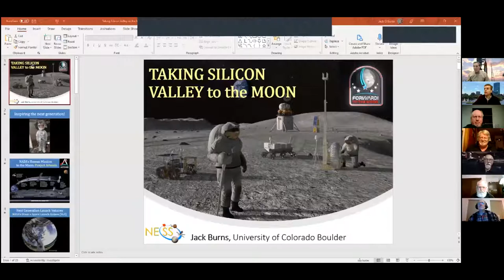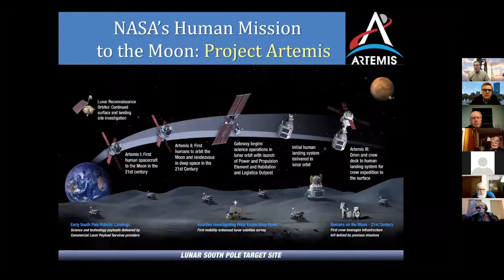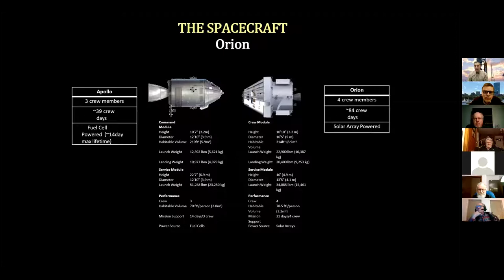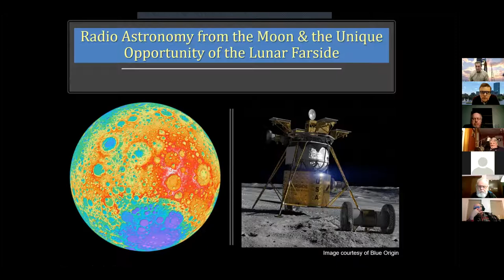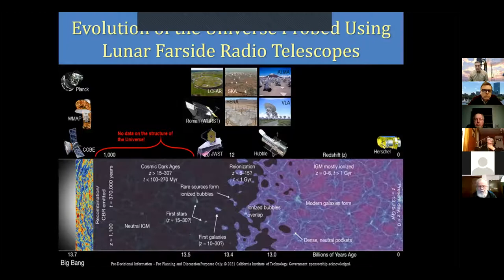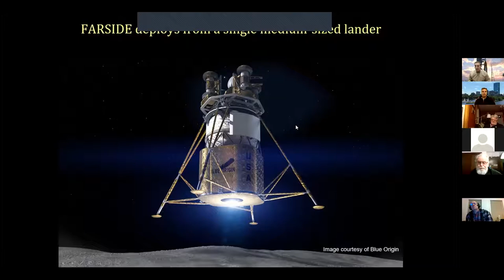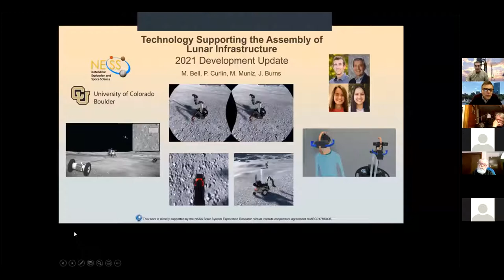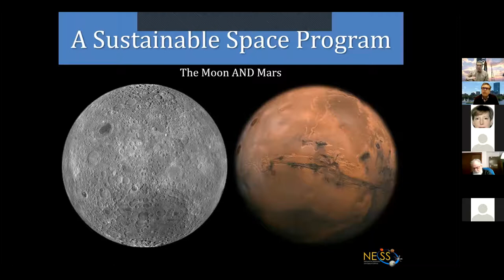NHAS Feb 2022 Presentation Taking Silicon Valley to the Moon, Jack Burns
Learn about the future of human and robotic exploration of the Moon and beyond, inspired by the approach taken by Silicon Valley computer and commercial space companies.   NASA’s Orion and Space Launch Systems along with rockets and landers by SpaceX and Blue Origin will be described.  Show how such Moon and Mars can be explored via governmental programs, international partnerships, and even public-private-academic partnership.  The tools for exploration include telerobotics where astronauts aboard NASA’s Lunar Gateway in orbit of the Moon will operate rovers and deploy telescopes on the lunar surface in a new synergy between robots and humans.